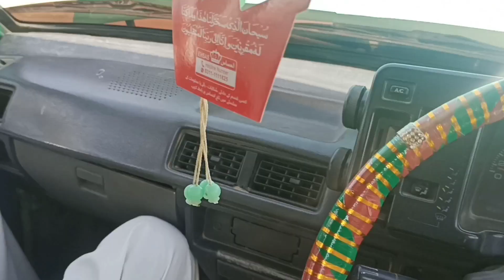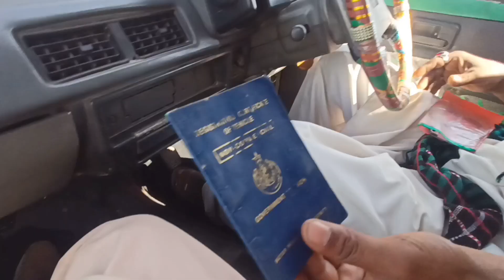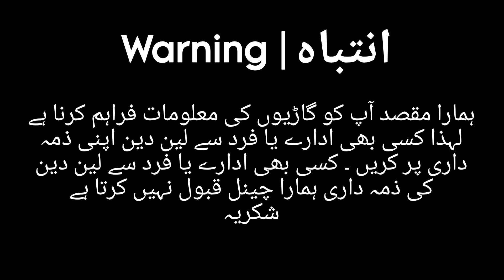Old is Gold Suzuki Mehran Lovers | Sunday Car Bazaar Karachi 2023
Sunday Car Bazaar Karachi Pakistan | Suzuki Alto Lovers | Used Cars for Sale in Pakistan 2023 |  @wheelsaga

karachi sunday car bazar
car price in pakistan
sunday car market karachi
sunday car bazar clifton
used cars for sale in pakistan
sunday car bazar rawalpindi
sunday car bazar lahore